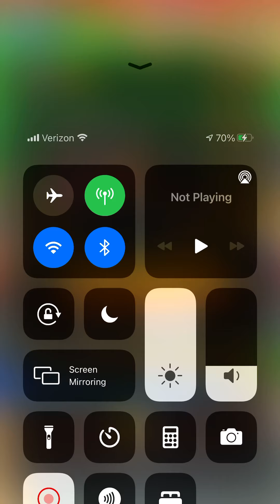Mario Kart Tour - Luigi in RMX Mario Circuit 1R/T